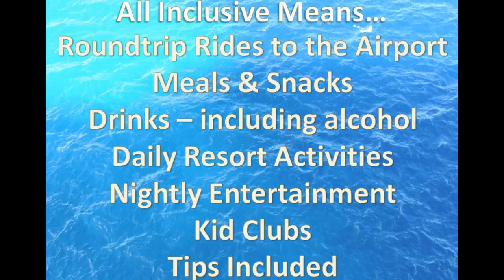What does all inclusive mean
Exactly what do you get for your money with an All Inclusive Family Vacation? Sally Black from Vacationkids.com explains why this is one of the most fun, affordable and worry free family vacations options.